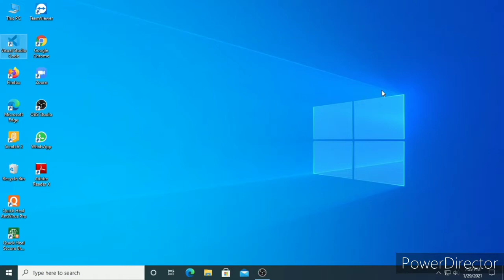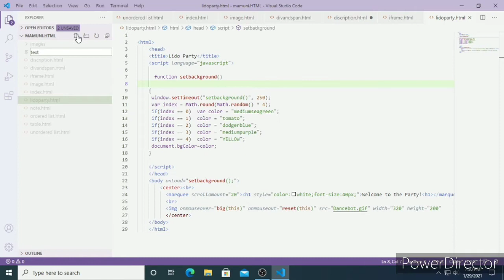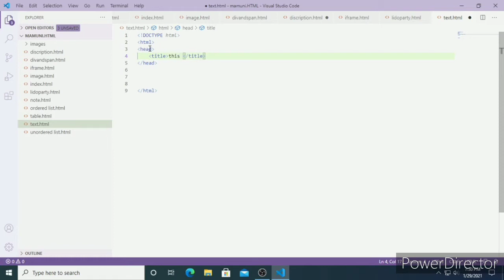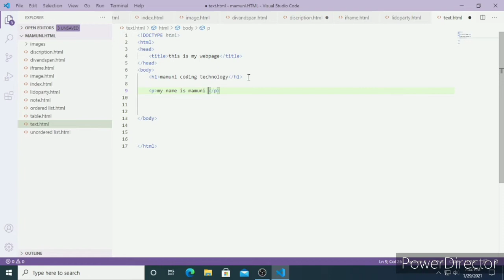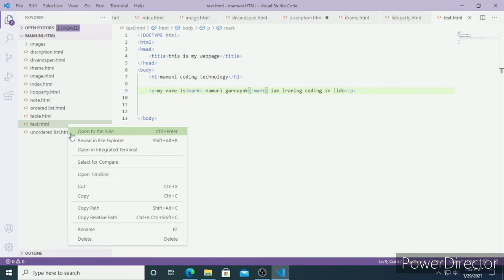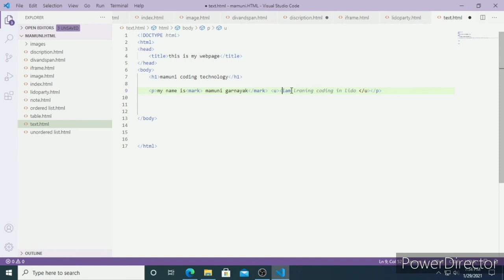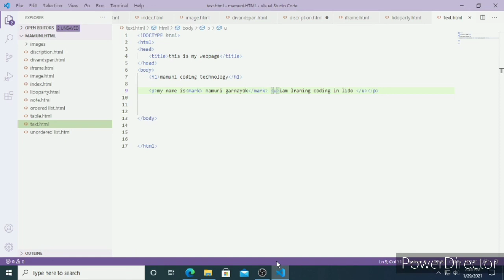HTML 5 use mark tag and u tags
in this video we will learn about coding. by coding we can use mark tag and u tag in web page